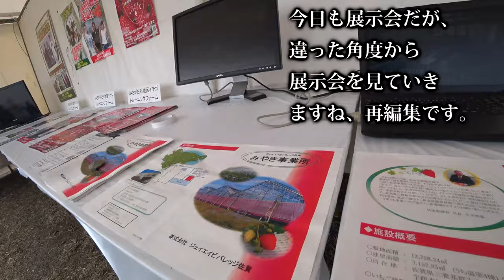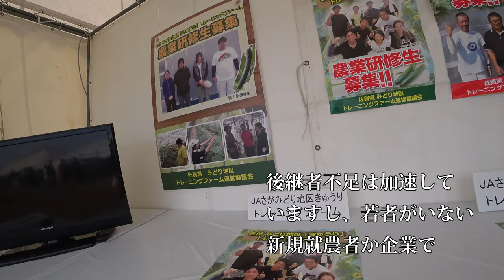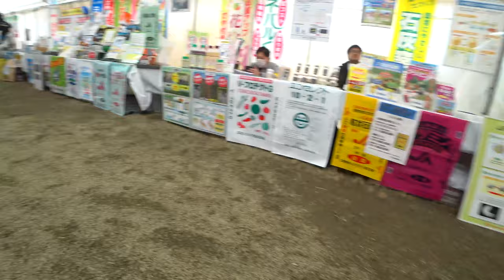【会社員実家農業手伝う】2022農機具展示会で見つけた最新鋭農機具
関連動画
4隅の残耕を抑えるトラクター耕耘方法?美しい田んぼ or 畑を作る?